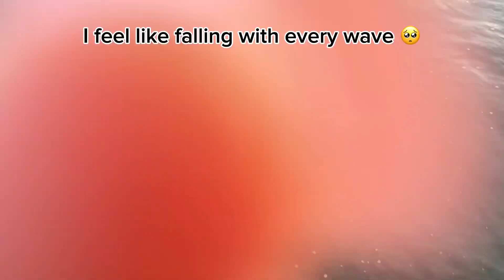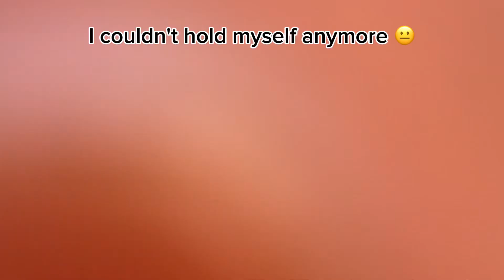Outdoor ASMR at the beach - Public ASMR - No Talking